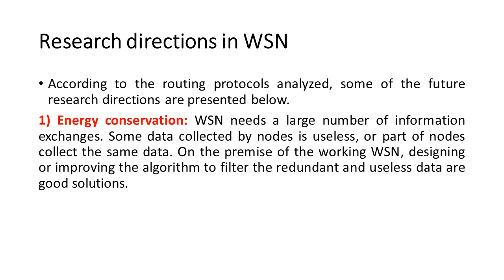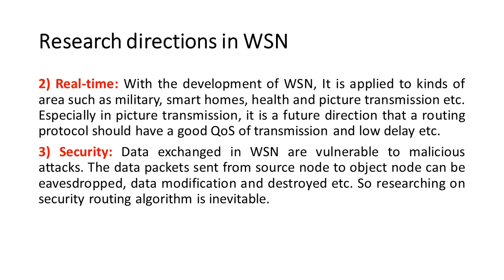future research directions in Wireless Sensor Networks